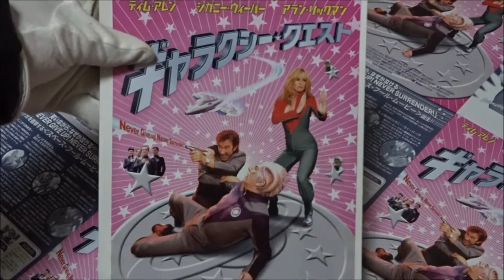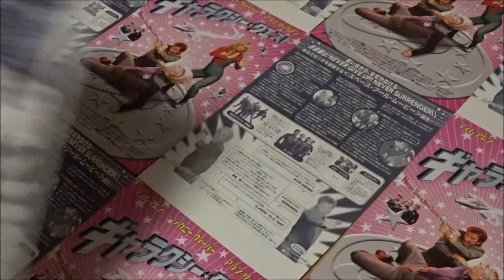ギャラクシー・クエスト (2001) 映画チラシ アラン・リックマン ティム・アレン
●ギャラクシー・クエスト 2001 映画チラシ
2001年1月20日公開
ピーター・クインシー・タガート艦長 ティム・アレン 鈴置洋孝
グエン・デマルコ/タウニー少佐 シガニー・ウィーバー 小山茉美
アレクサンダー/ドクター・ラザラス アラン・リックマン
石塚運昇
ガイ・フリーグマン/プロテクター号乗員 サム・ロックウェル
 山路和弘
フレッド・クワン/技術主任チェン トニー・シャルーブ 巻島康一
トニー・ウエバー／ラレド大尉 ダリル・ミッチェル 落合弘治
マセザー/サーミアンのリーダー エンリコ・コラントーニ
伊藤栄次
クエレック パトリック・ブリーン 遠近孝一
ラリアリ／ジェーン・ドー ミッシー・パイル 岡のりこ
ブランドン ジャスティン・ロング 阪口大助
サリス ロビン・サックス 谷昌樹
テブ ジェド・リース
カイル ジェレミー・ハワード 村上ヨウ
ケイトリン ケイトリン・カラム
ホリスター ジョナサン・フェイヤー
(台)银河追缉令
(露)В поисках Галактики
(ハ)Galaxy Quest – Galaktitkos küldetés
(英)Galaxy Quest
Tim Allen
Sigourney Weaver
Alan Rickman
Tony Shalhoub
Sam Rockwell
Daryl Mitchell